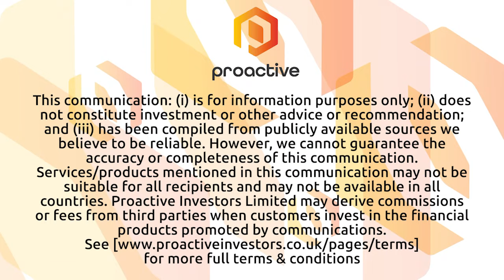Guild Esports focused on "operational excellence" in 2023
Guild Esports PLC (LSE:GILD, OTCQB:GULDF) CEO Jasmine Skee speaks to Proactive's Thomas Warner following the release of annual results for 2022, saying that she is "really proud of the year" the company had.

Skee also reveals more about her plans for 2023, noting her commitment to "delivering operational excellence."